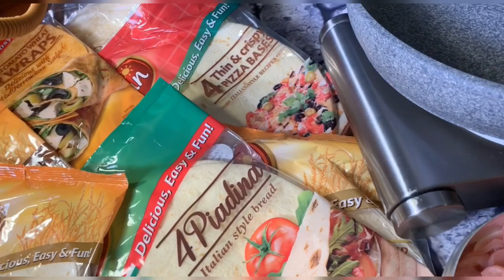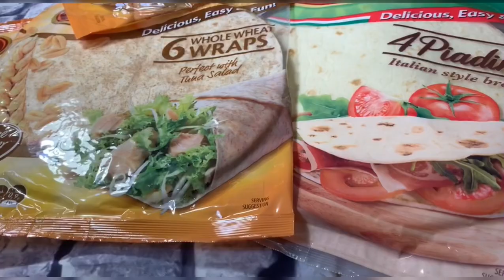شاورما دجاج بشطة التباتيو😋👌🏻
نقطع صدور الدجاج الى شرايح رفيعه...
نتبلهاب...
بكاس الخلاط...
بصل ابيض... ثوم ..
زنجبيل ...
طماط..
كزبره ...
فلفل رومي..
ملح.. فلفل اسود ...
كمون ..
كزبره بودره..
رشة هيل ..
رشة جوزة الطيب...
ببركا ...
ملعقتين من شطة التباتيو ...
قشر ليمون وبرتقال كميه قليله...
اوراق نعناع ورق زعتر ...
ملعقتين زبادي..
ربع كاس زيت نباتي...
نتركها ليله كامله بثلاجه...
نشوحها بصاج حار ..
وممكن نفردها بصينيه كبيره وعلى الفرن ..
استخدمت التورتلا من نفس الشركه ...
جدا ترفه ولينه وتذوب بالفم واللي جربتها بتعرف وش اقصد ...
الصوص..
ثوم ومايونير وخردل...
وجزء من الدجاج ...
اختياراتكم من الخس والطماط والبصل ىالمخلل ونلفها رول وعلى نفس الصاج اللي حمرنا فيه الشاورما تاخذ لون ذهبي ونقطعها وعلى صحن التقديم..
وبالعافيه
وصفتي برعايه ...المتاجر العربيه الوكيل الحصري
‏tapatio salsa picante وخبز التورتلا DELI sun